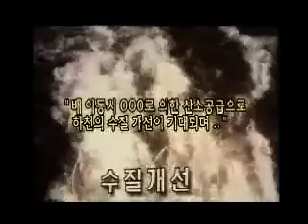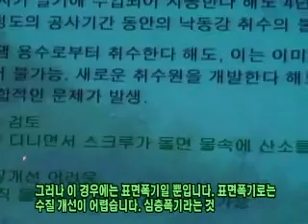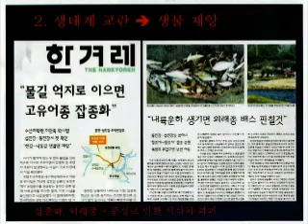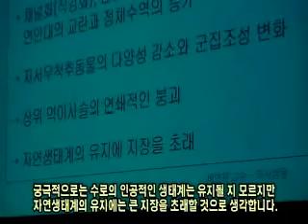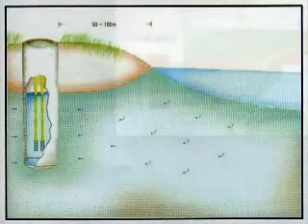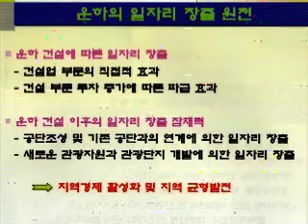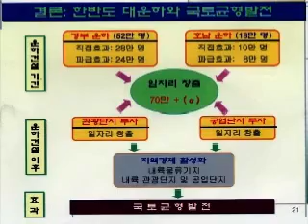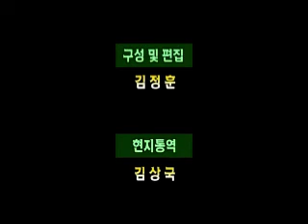갈라진 학계, 이명박의 기적?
경제, 토목, 지리, 생물, 환경.. 경부운하가 관통하는 학문분야는
광범위하다. 덕분에 학자들이 바빠졌다.